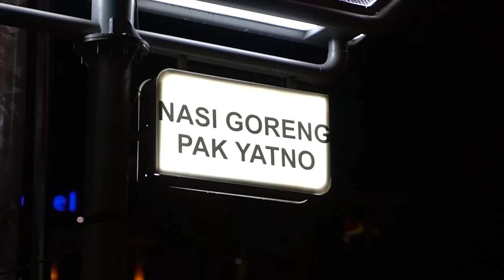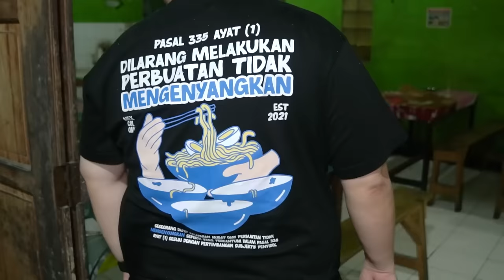SEHARI BISA HABISIN 300 EKOR AYAM, NASI REBUS YANG SATU INI LARIS MANIS!!!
Masa iya tempat ini jual menu nasi rebus dan bisa habis 300 ekor ayam sehari?! 😱

Di Video kali ini gw mau ngajak kalian untuk ikut makan magelangan di Nasi Goreng Pak Yatno! Gak cuman magelangan, ada juga menu lain yang gw coba, salah satunya nasi rebus!

Pengalaman yang gw rasain pas makan disini, wah ini sih badabest! Rich banget dari bumbu dan topping ayamnya! Bayangin aja sehari bisa habis 300 ekor ayam!

Kalian musti coba kalau kesini, yuk tonton sekarang! 🙌

⏰16:00-00:30 WIB
💰Rp20.000-Rp32.000
📍Nasi Goreng Pak Yatno
Jl. Jend. Sarwo Edhie Wibowo No.9, Sarangan, Banyurojo, Kec. Mertoyudan, Kabupaten Magelang, Jawa Tengah 56172.

Thanks Mamen!